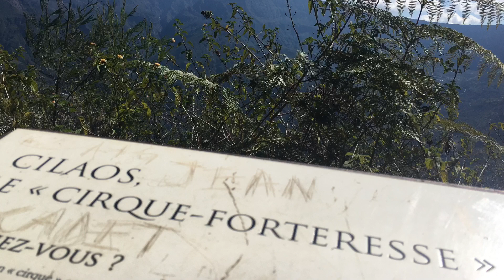Île de la Réunion Fenêtre des Makes Sagarmatha Family Voyage Centre KOSI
Le Centre Kosi vous fait découvrir cette nature luxuriante de l’île de la Réunion 🇷🇪 Vu sur les cirques et le piton des neiges

Un balcon sur le Cirque de Cilaos

Cette vue époustouflante vous dévoile les ilets, les pitons et les immenses remparts qui entourent le célèbre cirque du Sud. A noter que ces objets géologiques sont classés au Patrimoine mondial de l’UNESCO.

De là, vous avez aussi une vue aérienne sur la route touristique de Cilaos : la fameuse route aux 400 virages !

Pour les photographes, le site est idéal pour réaliser des paysages panoramiques et des « time lapse » avec la montée des nuages.

Pour profiter pleinement de ce panorama grandiose, nous vous conseillons de vous y rendre par temps clair et assez tôt le matin (avant 9h) sur place.

ou nous joindre au 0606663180